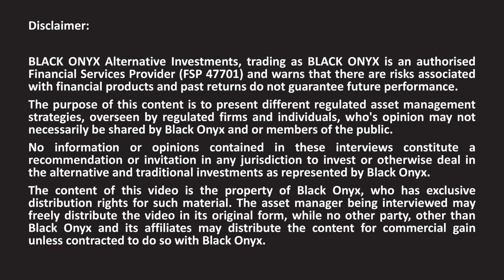Stephan Engelbrecht - Capricorn Fund Managers - Part 2 - What is a hedge fund?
In this interview, Andrew Ludwig from BLACK ONYX asks Stephan Engelbrecht from Capricorn Fund Managers, who runs the Capricorn Sanlam Collective Investments Stable Retail Hedge Fund:

• Explaining the tools of modern finance which manage risk while actively seeking alpha.

• Long Only
• Market Neutral
• Fixed Income
• Multi-Asset
• Multi-Strategy
• Multi-Manager